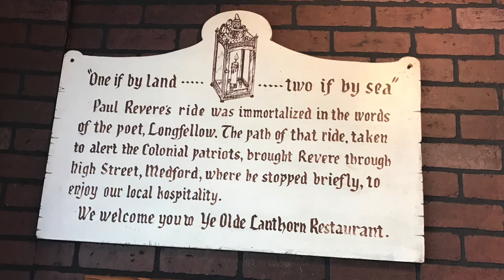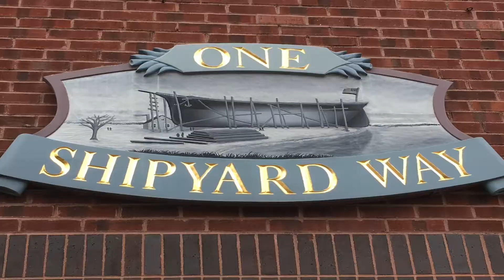Spotlight on Medford - Ep2